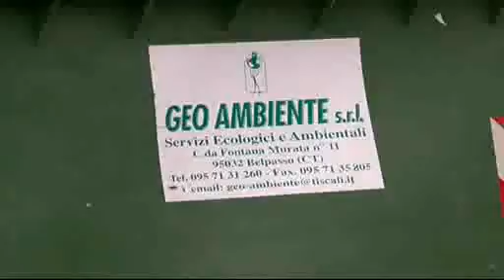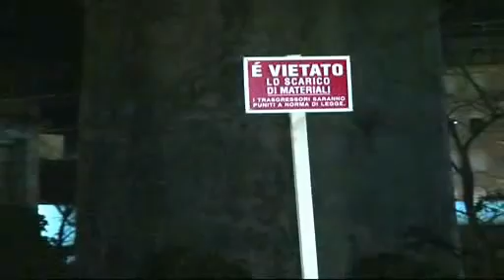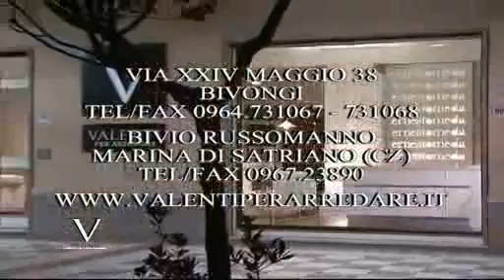Soverato - "La città ne parla" - Quinta Puntata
Quando scompariranno le montagne di spazzatura dalle nostre strade? E di chi sono le responsabilità di questo scempio? A "La città ne parla" se ne è discusso con il Prefetto di Catanzaro, Antonio Reppucci, sindaci del territorio ed esperti ambientali. Tra gli ospiti, Antonio Corasaniti, sindaco di Davoli, Gerardo Frustaci, sindaco di S. Andrea Apostolo dello Jonio, Arturo Bova, sindaco di Amaroni, Roberto Stirparo, ingegnere ambientale.